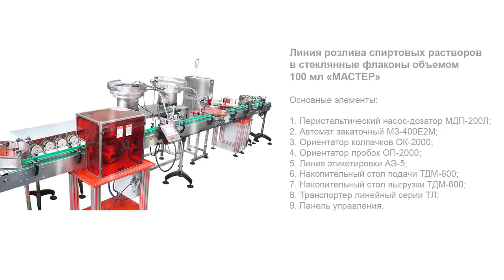Линия розлива спиртовых растворов в стеклянные флаконы объемом 100 мл «МАСТЕР»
В данном видео показан принцип работы линии розлива спиртовых растворов в стеклянные флаконы объемом 100 мл «МАСТЕР»

Описание:
Линия розлива спиртовых растворов «МАСТЕР» представлена в обновленной версии с оптимизированным конструктивным исполнением. Оборудование полностью автоматически реализует широкий спектр операций по упаковке жидких медицинских растворов на базе спирта в стеклянные флаконы объемом 100 мл.
Узел розлива оснащен шестью перистальтическими дозирующими головками, которые с высокой точностью фасуют жидкие и слабовязкие продукты. Каплесборник, установленный под соплами, предотвращает попадание остатков продукта на тару и элементы транспортера. Участок дозации оборудован защитным кожухом с прозрачными стенками и удобными распахивающимися дверцами. По периметру узла расположена плита с отбортовкой для слива.

С более подробным описанием данного оборудования Вы можете ознакомиться на нашем сайте по ссылке